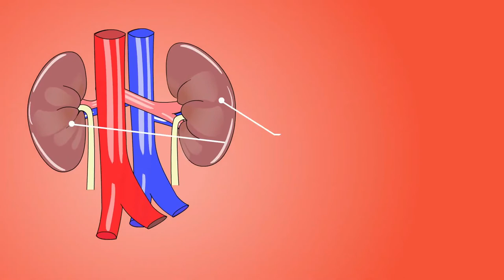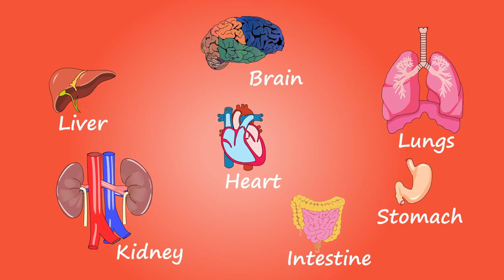Body Organs with functions for kid class 2-4, Human body, brain, heart, lungs, kidney, and liver.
The human body contains 5 organs that are considered vital for survival. They are the heart, brain, kidneys, liver, and lungs. The locations of these 5 organs are shown in the video.